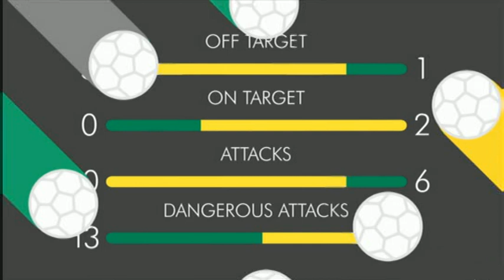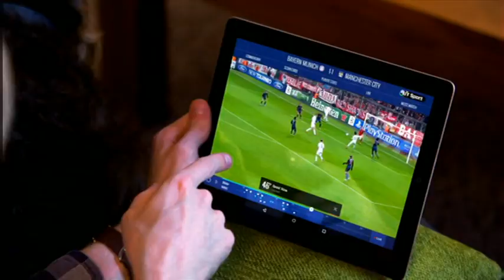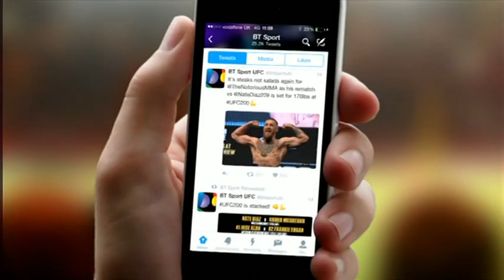BT Sport Showcase, Continuity & Commercials, 2016